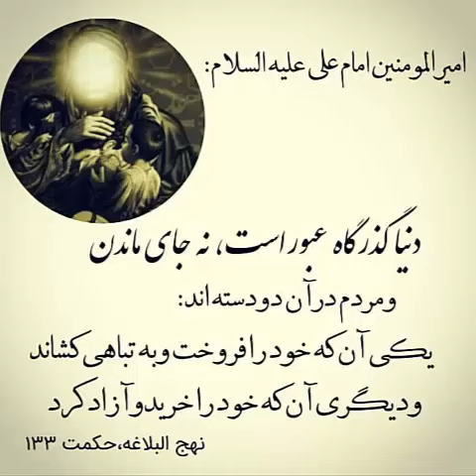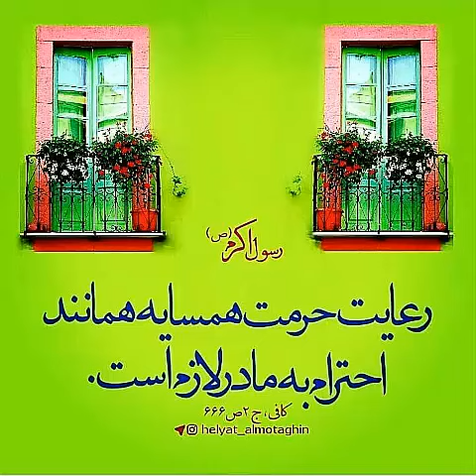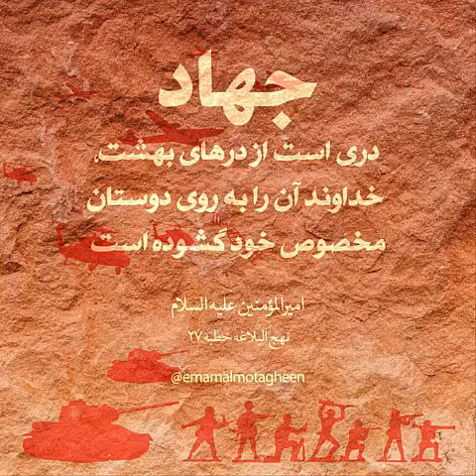♦️وصیت نامه امام علی (ع) شنیدنی ترین مطالب از نهج البلاغه